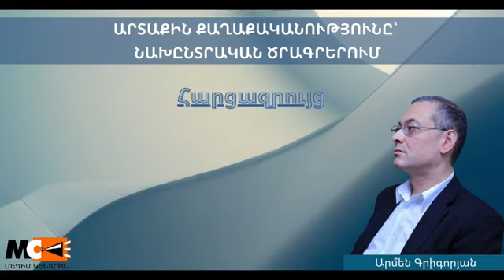Արտաքին քաղաքականությունը՝ նախընտրական ծրագրերում